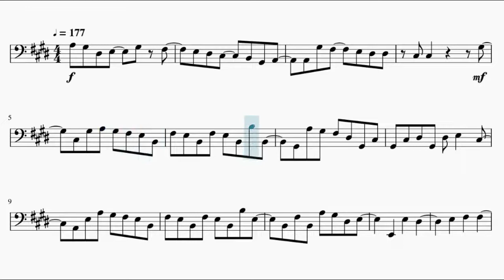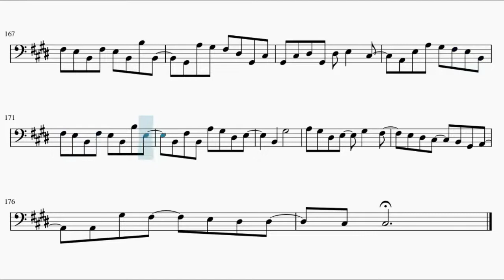Given Opening – Kizuato (Cello)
This is the sheet music of Given's opening, Kizuato by Centimilimental. Based on Yoïn van Spijk's piano arrangement.

Song lyrics:

kimi ga oitetta mono bakka ga boku no subete ni natta no
kokoro ni sasatta mama no kizu o
tazusaete hibi wa tsuzuite yuku
muri ni nuketoreba tomedonai kara
kitto kono mama de ii
ame hare kumori
shunka shuutou
sanbyaku rokujuu go nichi
doremo kimi ga yadoru
fukaku egutte sono tsuide ni isso kioku o ubatte yo
todokanai koe bakkari ga mata boku o shimetsukerunda yo
fukaku sagutte nee boku no naka no itami mo mite yo
kizuna ya kibou wa mabushi sugite
umaku me o akete rarerunakutemo
katappo ya usume demo ii kara sa
chanto toraete nakucha
ame hare kumori
shunka shuutou
doremo kimi ga nokoru
yume de aitakute imi nai no kimi ga koko ni inai no
nando mo kurikaeshi miru
mata ano hi no omokage o
zutto aitakute kizukanu youni
kokoro koroshiteru no
kimi ga oitetta mono bakka nandayo
ima demo itsumademo
kikoeteru mada riaru na
kimi no kokyuu o kawari ni ninatte iku
kitto sou shite iku
zutto sou shite iku
kimi no shinzou o kawari ni seotte iku
kimi wa boku ni naru
boku ga kimi ni naru
ame hare kumori
shunka shuutou
ame hare kumori
shunka shuutou
doremo kimi o omou
fukaku egutte sono tsuide ni isso subete ubatte yo
tte nageita ano yoru no negai o
sotto tojikometoku kara
fukaku mogutte sono oku ni nemuru kimi wo mamoru yo
kimi ga oitetta mono bakka ga
boku no inochi ni natta no